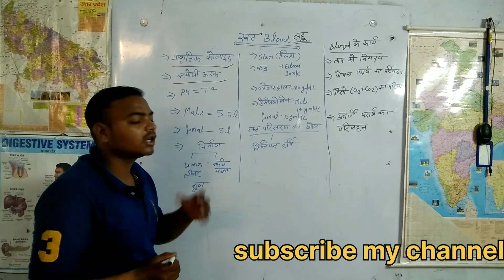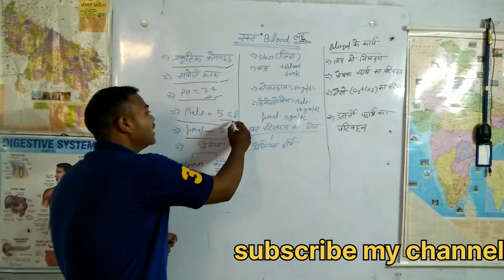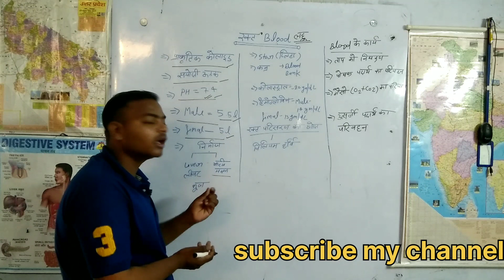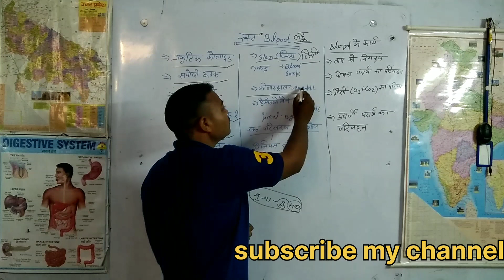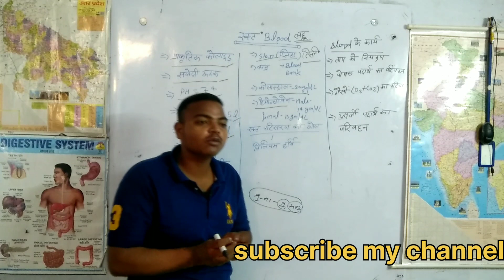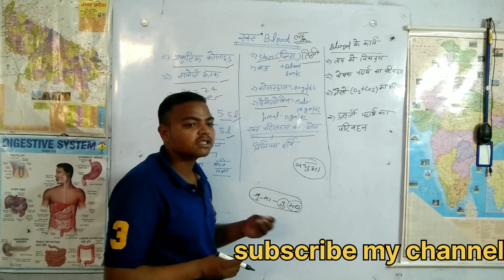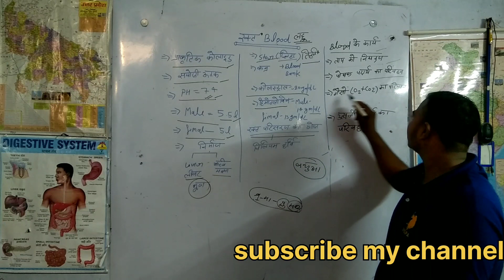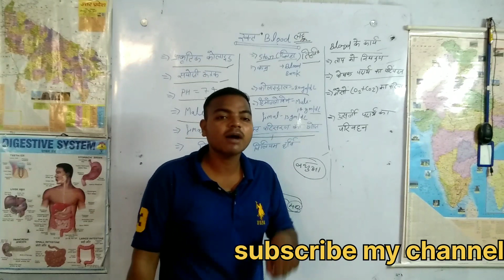Complete knowledge of blood | blood part 1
@BiologyinHindi biology with ak@khan sir

Khan sir biology with ak
biologybyak biology with ak
bio with ak biology with ak biology with ak biology
biology with ak biology with ak biology with
khansar Biology with ak biology
ladka dhan karna biology with ak
study of blood group
superhit song
@sabse famous gana b@ bio
Avadh Ojha takala motivational
takala motivational channel.

Ronaldo
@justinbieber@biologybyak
biologybyak biology with ak biology
biology with ak biology with ak
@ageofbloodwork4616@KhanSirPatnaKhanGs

biologybyak
biologybyak
bio biology with ak